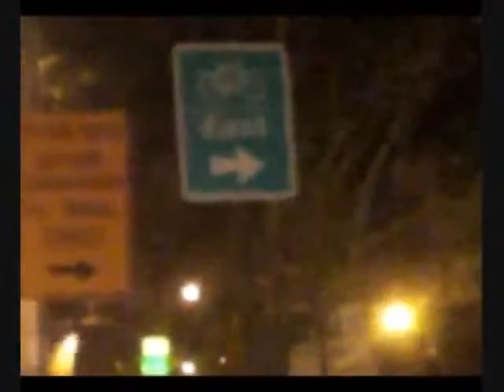Lu Hefner The City